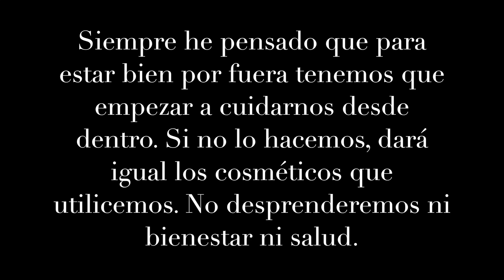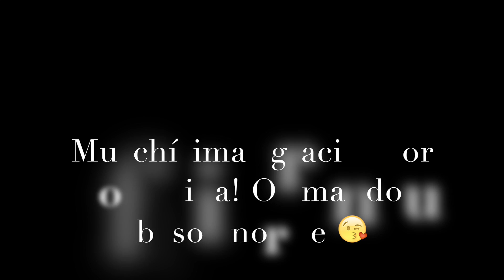🌸Cap.1-Vida saludable. Superalimentos en mi dieta🌸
⬇️⬇️☀️¡Feliz día Familia!☀️⬇️⬇️ LÉEME / DESPLIEGAME

Espero que estéis muy bien. Os dejo los productos detallados tanto en el vídeo como aquí:

🌸Cámara: Canon 700D
🌸Editor: IMovie para Mac

*Todas las opiniones son personales y no me paga ninguna empresa por hablar de ningún producto.*

*Yo soy la creadora de éste vídeo y del canal Makeupsp. Todos los contenidos que aparecen son míos.*

Un abrazo enorme y mil gracias por todo! Os quiero❤️!